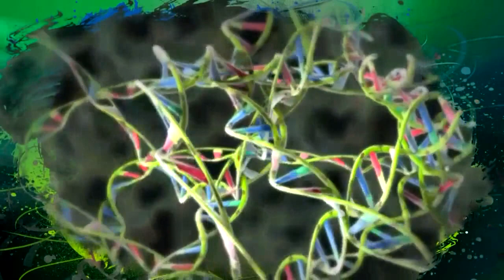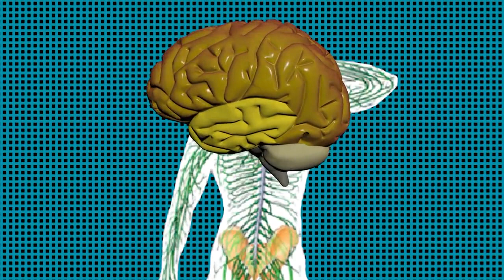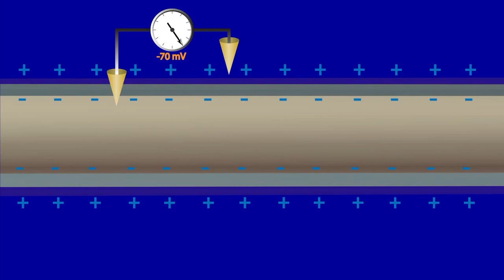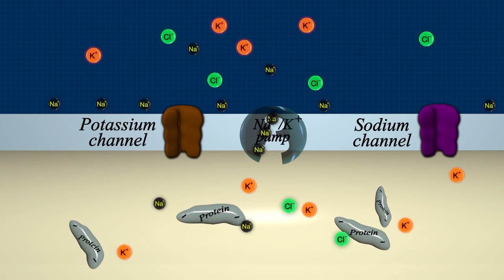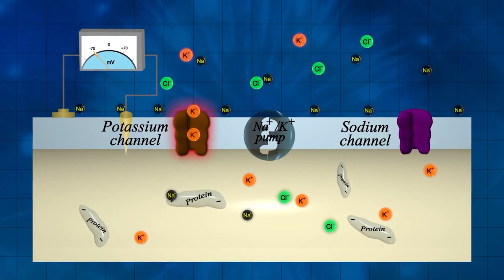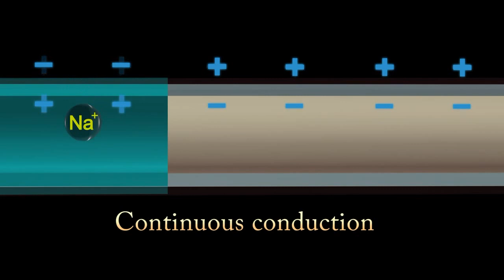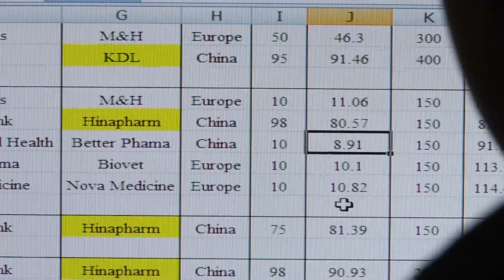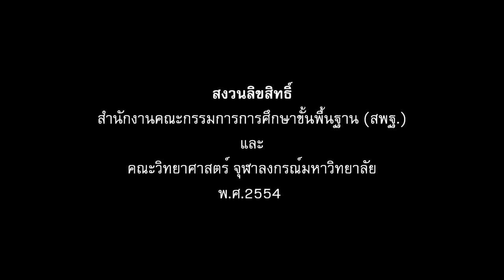การทำงานของเซลล์ประสาท